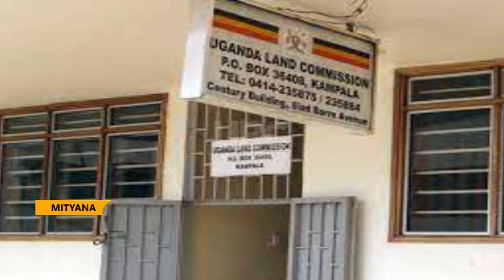Suspension of ULC staff… “In end, it’s the hunter who was hunted!”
Minister for lands Judith Nabakooba has refuted media claims that she was the master mind behind the suspension of Uganda Land Commission officials.
Nabakooba notes that her intervention followed a petition from the commissions’ staffs who were un happy with the decision by the chairperson to carry out investigations into the office.